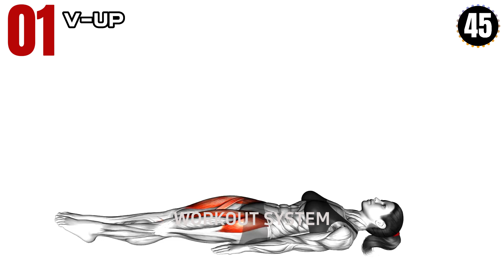5 Exercises To Get a Flat Tummy in 7 Days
5 Exercises To Get a Flat Tummy in 7 Days
Are you ready to sculpt your abs and achieve a flat tummy in just 7 days? Look no further! In this video, we've got five powerful exercises that will help you tone and strengthen your core. Say goodbye to belly bulge and hello to a flatter, more defined midsection.

Our expert fitness trainer will guide you through each exercise step by step, ensuring proper form and maximum effectiveness. These exercises are suitable for all fitness levels, so whether you're a beginner or a fitness enthusiast, you can benefit from this quick ab workout.

No special equipment is required, so you can do these exercises in the comfort of your own home. Just dedicate a few minutes each day to these moves, and you'll be well on your way to a flat tummy in just one week.

Get ready to transform your midsection and boost your confidence with this 7-day flat tummy challenge!

0:00 V-Up
0:55 Straight Leg Up
1:50 Deadbug
2:45 Alternate Oblique Crunch
3:40 Seated Stretch